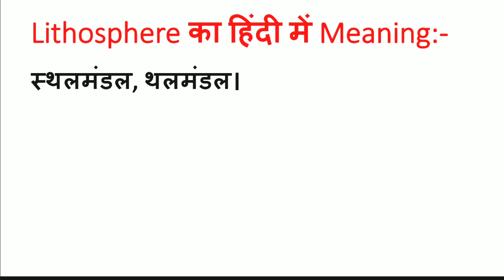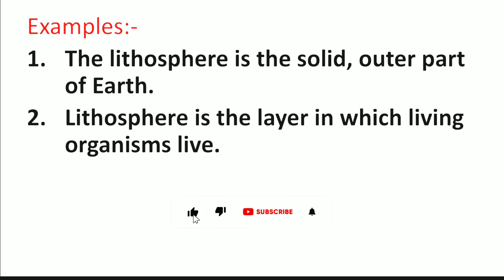Lithosphere Meaning in Hindi | Lithosphere ka Matlab kya hota hai | Word Meaning English to Hindi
Lithosphere Meaning in Hindi | Meaning of Lithosphere | Lithosphere का हिंदी में मतलब | English to Hindi vocabulary |

Aaj ki Is Video Me Maine Aapko Lithosphere Ka Matlab Kya hota hai Hindi mein, Lithosphere Ka definition or Lithosphere Word Ke Sentence ka Example ko batlaya hai.